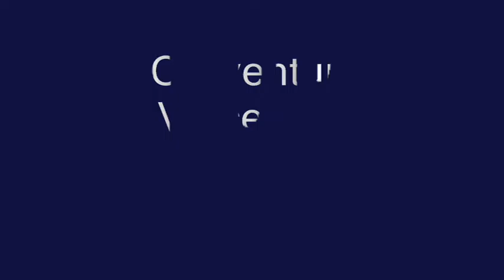RC Aventures Vincennes Jour & nuit 21 08 2016